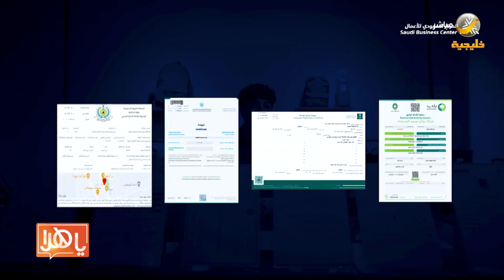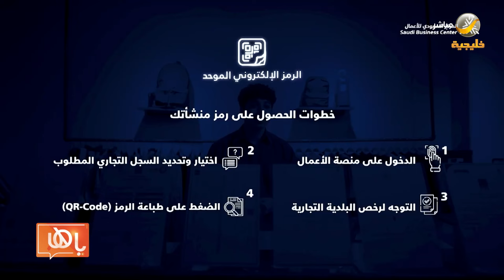ياهلا 14 يناير 2024